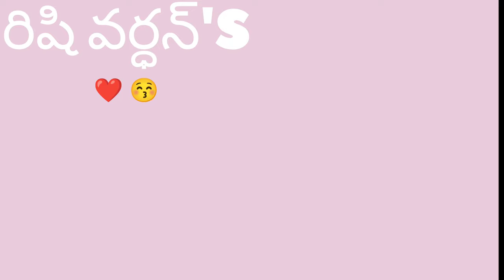మా రిషి వర్ధన్❤️🫶1st బర్త్డే🎂సెలెబ్రేషన్స్😍//lover_boy_vinni //mouni___yadav//Rishi_vardhan❤️‍🩹🌍